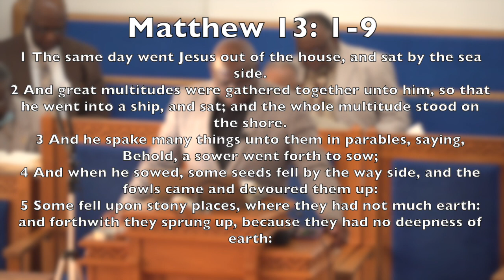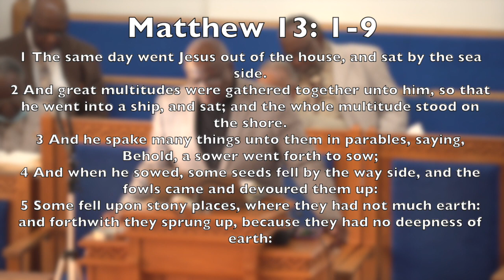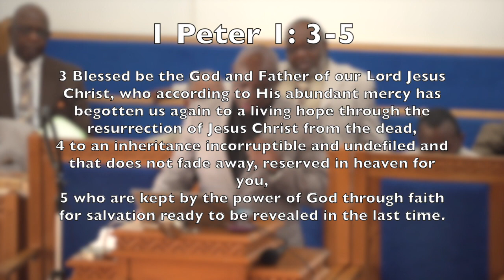"We Are Kept By The Power of God" | March 20, 2022 | 8:30 Sunday Morning Worship Service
March 20, 2022 (3rd Sunday)

Speaker: Rev. Timothy A. Lance, Pastor
Sermon Topic: "We Are Kept By The Power of God"
Main Scripture: 1 Peter 1: 3-5
Join Us Every Sunday Morning @ 8:30 A.M. Live On Facebook